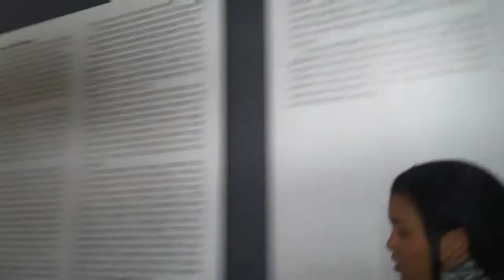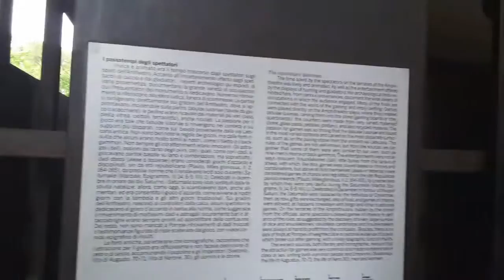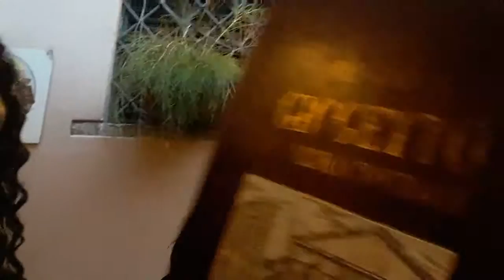Rome Italy Part 4 ( Modeling, Vatican, Colosseum, Trevi Fountain, Jewish Ghetto, & Homemade Food)